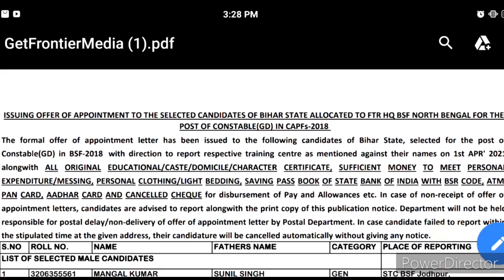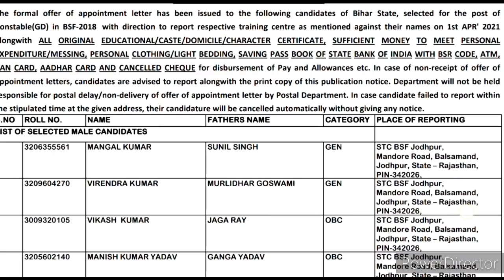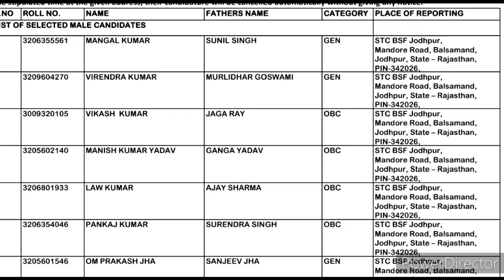bsf जाईनिंग आ गया !! 🔥good news🔥 !! bsf joining letter !! next cisf or ssb joining